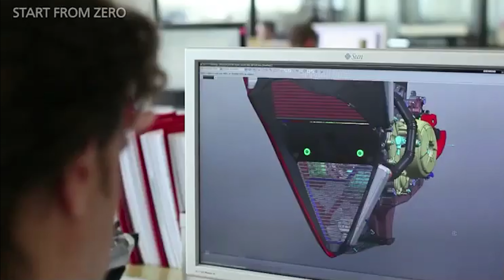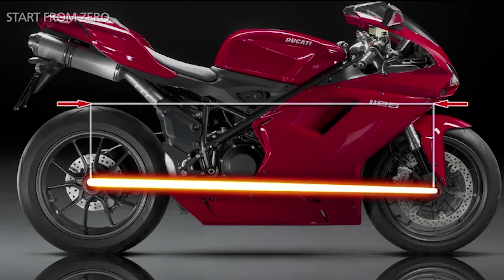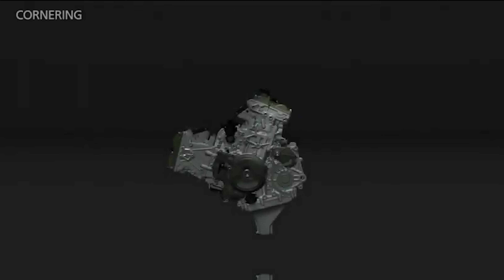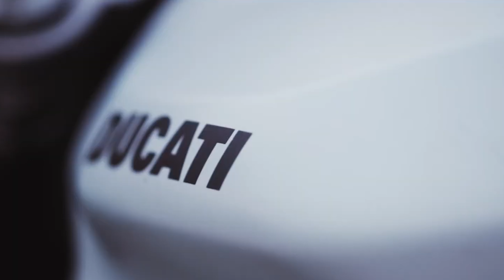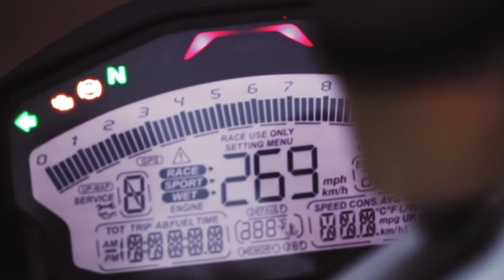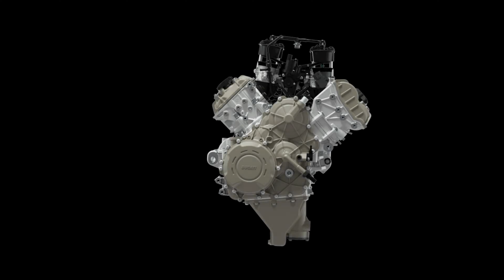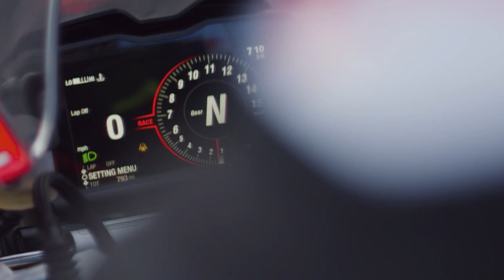Ducati Panigale - DOKUMENT CZ/SK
Průřez historií rodiny Panigale z dílny Ducati.

Motorka: Triumph Tiger 1200XCa 2019
Kamera na helmě: GoPro Hero 7 Black
Mikrofon: Rode SmartLav+